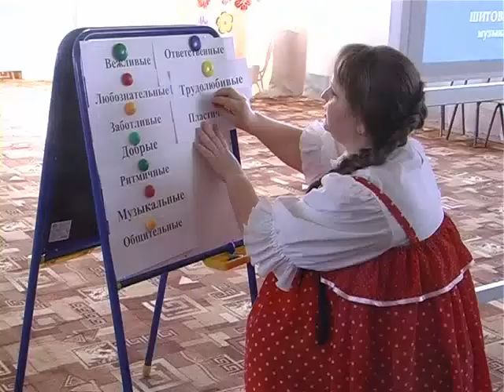В Белово прошел семинар по дошкольному образованию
В Детском саду «Сказка» № 44, города Белово прошел городской семинар на тему «Фольклор, как средство ранней социализации дошкольников». В мероприятии приняли участие преподаватели музыки и хореографы дошкольных образовательных учреждений города. Педагоги делились с коллегами своим профессиональным опытом и представляли мастер -- классы, показывали проведение музыкальных занятий.